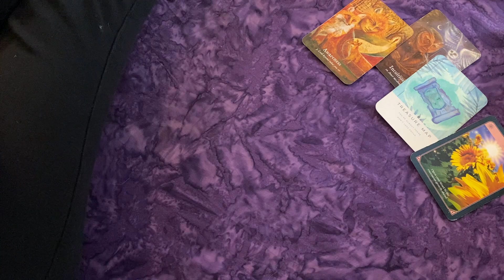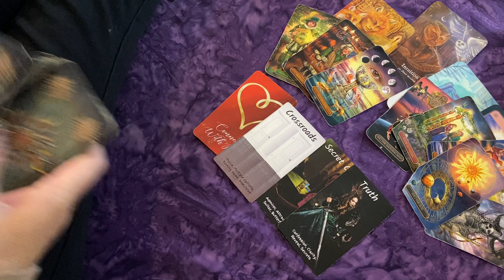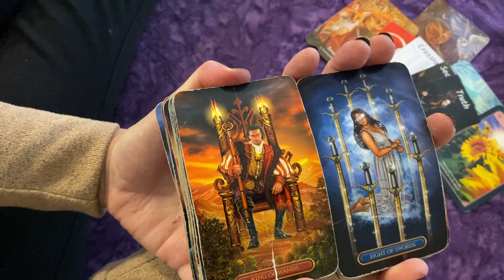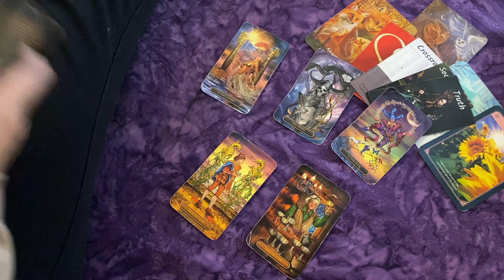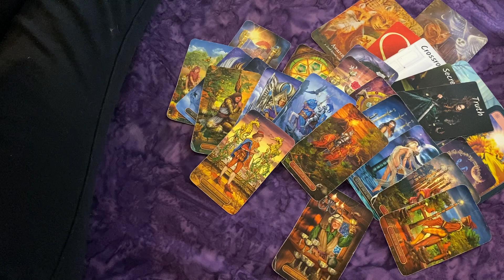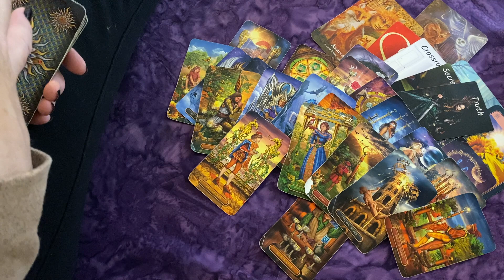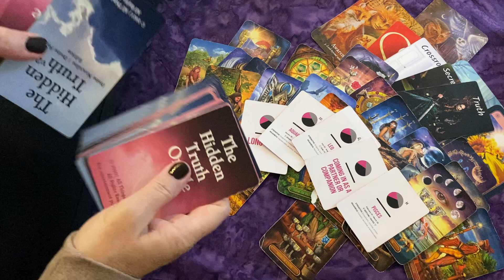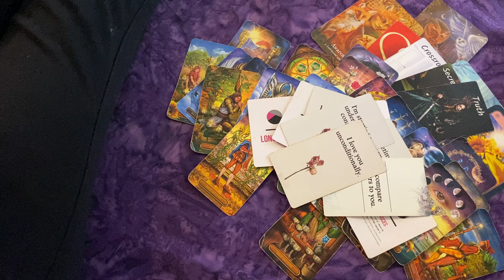PISCES: Someone You've Been Waiting for Reveals Feelings💖